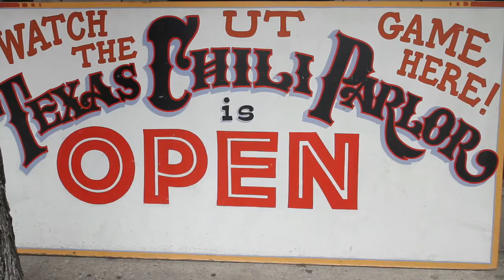The Texas Chili Parlor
If you want the best chili and enchiladas in Austin, head over to The Texas Chili Parlor at 14th and Lavaca Street. Enjoy this Austin landmark where there's plenty of cheering for the UT teams. The patrons are loyal and the beer is cold.